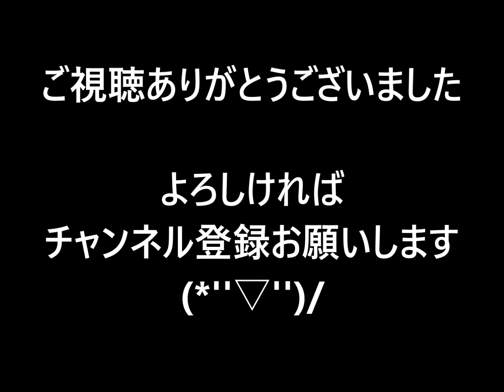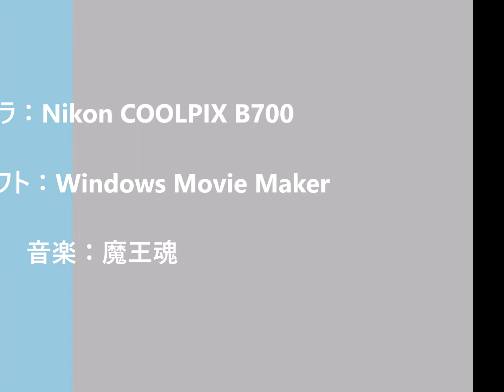【アクアテラリウム】45cmスリム水槽 アクアテラ #15 少しメンテ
45cmスリム水槽でやってるアクアテラの植物の一部を入れ替えました。